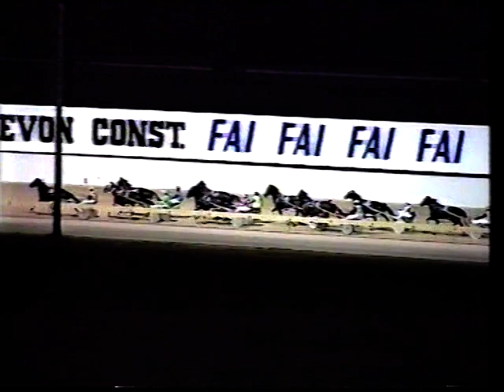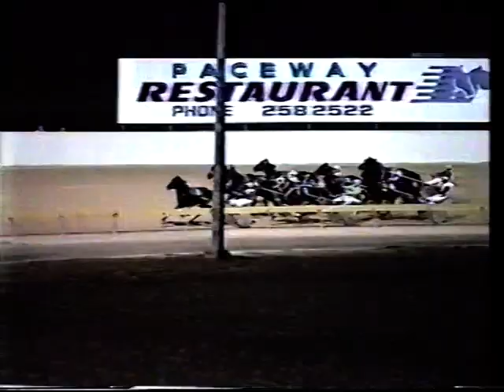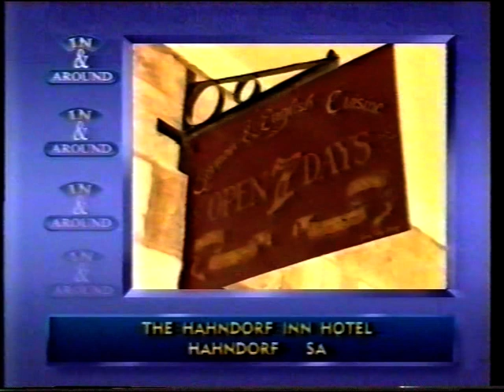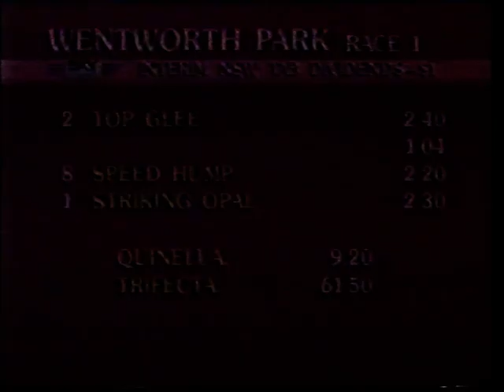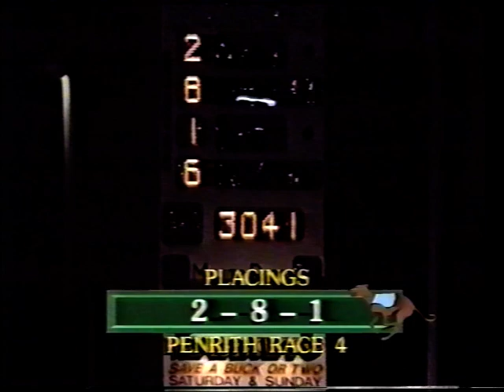Sat Night 5 Oct 1991 Pt 1